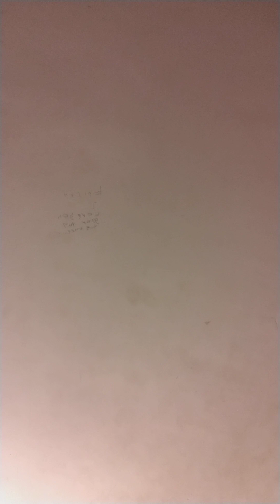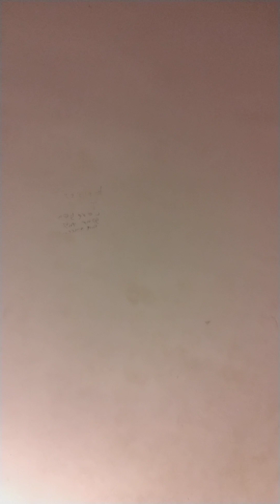FINAL ESPECIAL HALLOWEEN CYHPER ft. @YkatoOficial & @E.TarragaAkaBthGames + more (section 1)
ALL features sub to them all!
rage-cooper
trextrackinOG
@badboygang2036 (me)
rap--pyramid85330
@badboygang2036 (bobby)
@badboygang2036 (leaum)
demolition
DEMON_LITION
rage_cooper
cartoon-doggers
zenus-sus-ssz (zenus_Z)
@badboygang2036 (Kelsey leigh)
RAZIXCUS
kinghenrythetch
@badboygang2036 (awj)
@badboygang2036 (ethan Britton & blackwood)
GREYNADE-WOOLF
DJ CHRONTIXXSZ